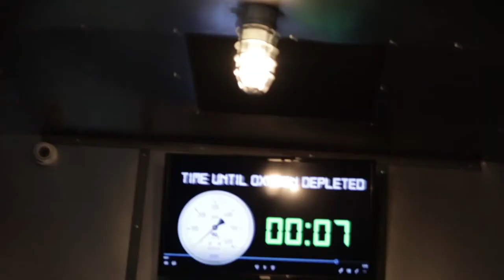Escape Room Submerged! | Vlog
We went to an Escape Room for a team building activity and challenged Skoop Marketing with who can get out the fastest!